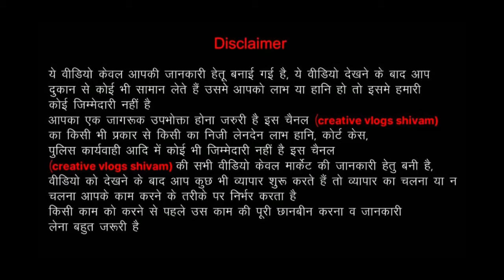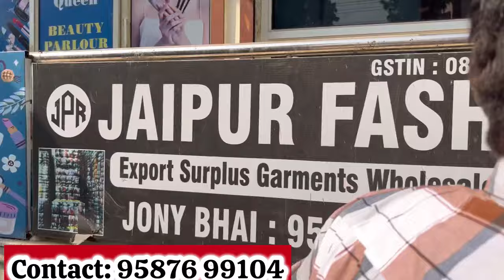100% Winter Export surplus Ladies Winter Top ,Dress| Export surplus warehouse Jaipur |Kids Clothes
Jaipur fashion

Adress : 116/45 Agarwal farm, near jhulelal Tibbati market , mansarovar, jaipur